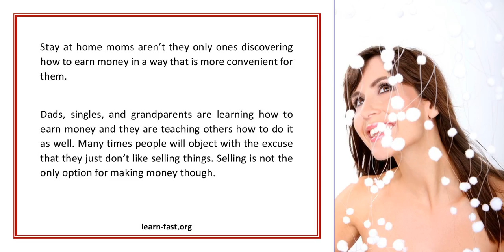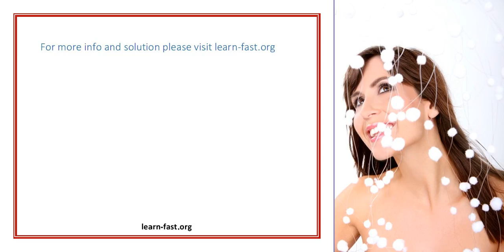Learn How To Earn Money For Real